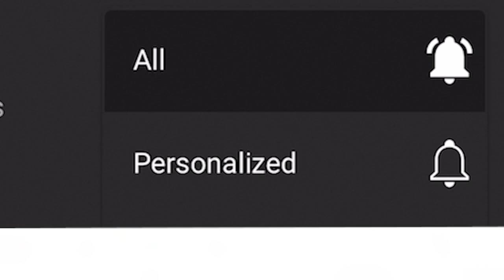Caleb & Kelsey - No Air (Jordin Sparks & Chris Brown) Cover | REACTION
If you would like to further your support, please feel free to send a donation. It would be greatly appreciated, but it is not mandatory nor necessary.